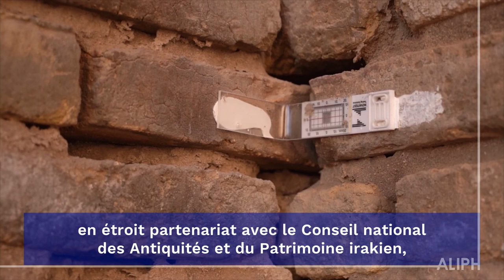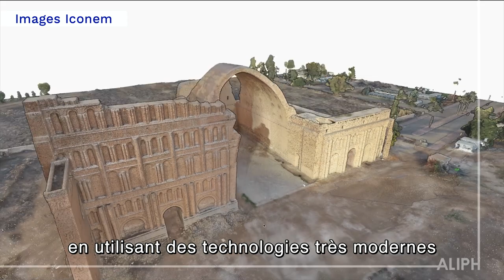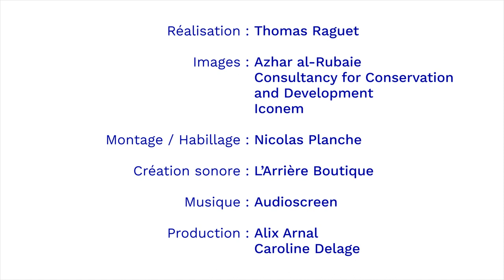Mesures d'urgence pour empêcher l'effondrement de l'arche monumentale de Ctésiphon